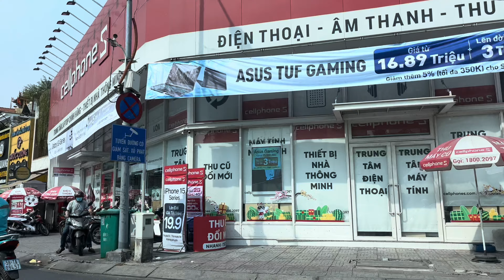Driving Downtown | Ho Chi Minh City 2024